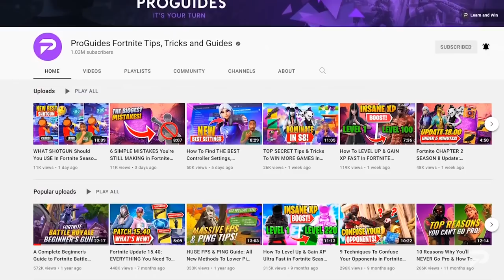4 Overpowered Landing spots For EASY WINS & LOOT! - Fortnite Tips & Tricks